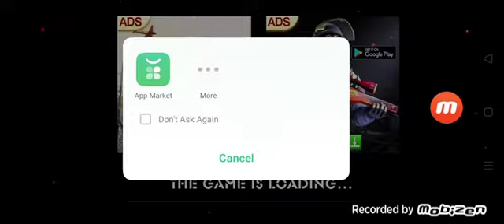killing zombies zombie survival 3d part 1